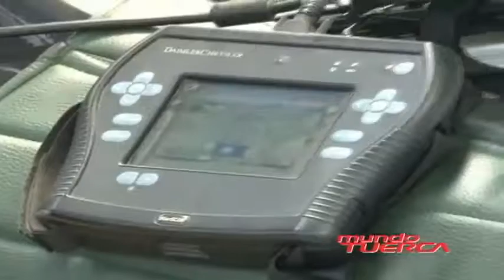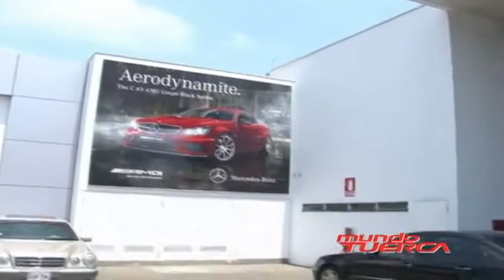2012 10 03 Mundo Tuerca Nuevo Taller